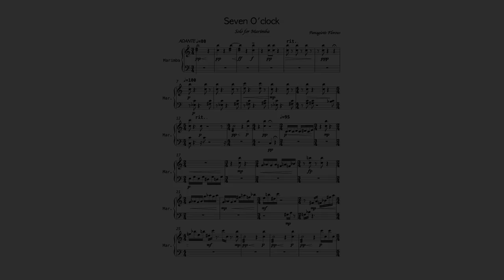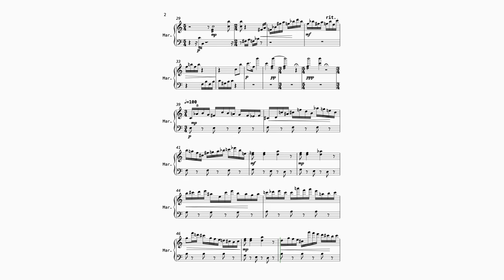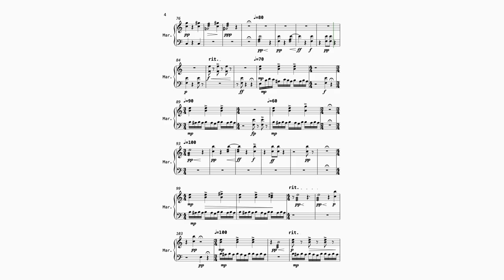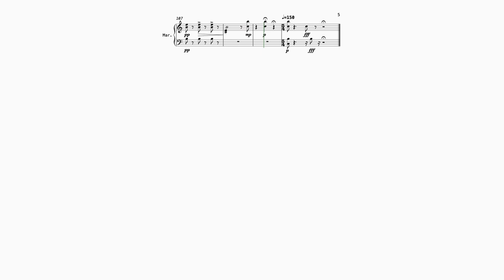Panagiotis Florous - Seven O'clock [Solo for Marimba]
✔Composer: Panagiotis Florous

*Marimba sound is from Kontakt Player**